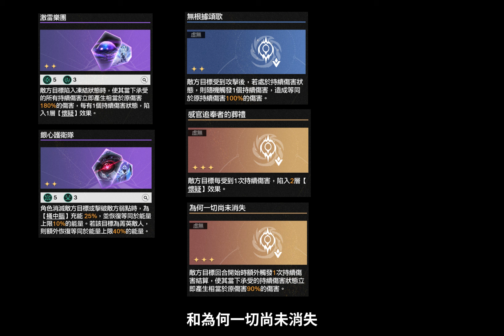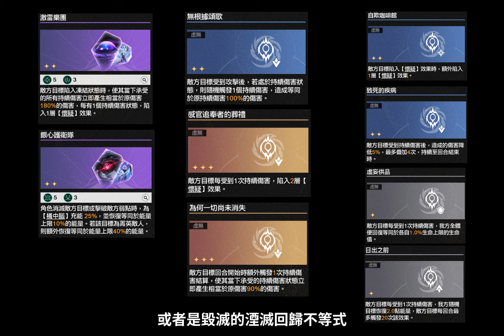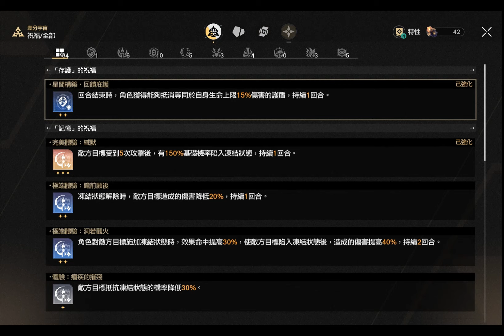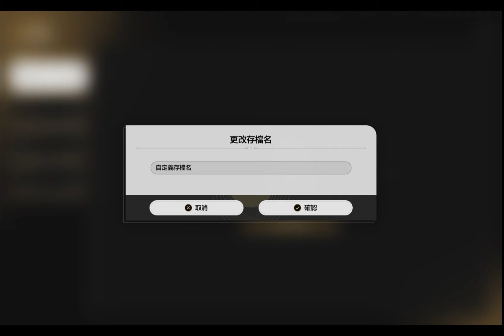【崩壞: 星穹鐵道】差分宇宙閾值協議六｜自證學社永凍流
00:15 自證學社介紹
00:54 醒覺-310
01:33 開局建議
02:07 第一次元
03:48 第一次元整備
04:29 第一次元頭目
09:31 第二次元
11:44 第二次元整備
13:58 第二次元頭目
24:52 第三次元
29:12 第三次元整備
31:03 第三次元頭目